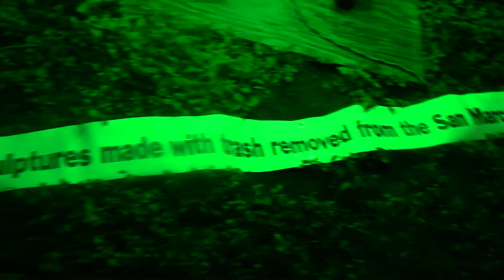schmoop - live @ co:creation 2018